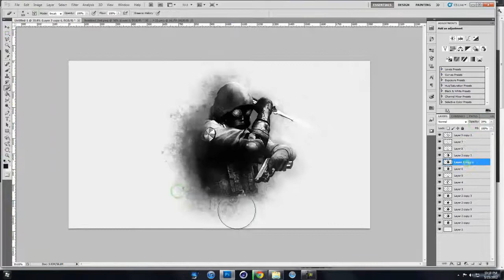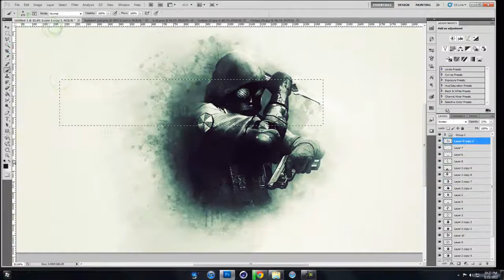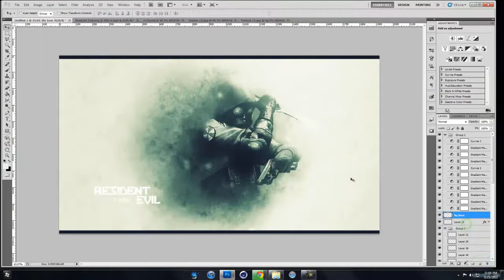Resident Evil Wallpaper | By Sure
Made this for fun.

Thanks.